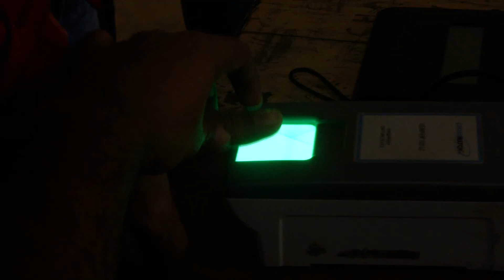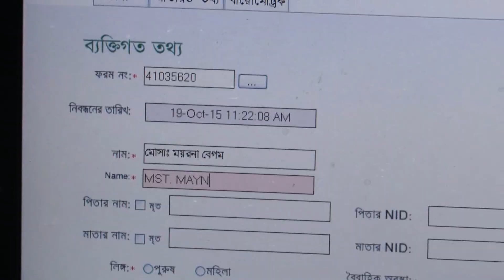National Identity - Smart Card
২০১৪ সালে এবং ২০১৫ সালে যারা ভোটার হিসেবে অন্তর্ভূক্ত হচ্ছেন, তাদের কেউই আর জাতীয় পরিচয়পত্র পাবেন না। একেবারে স্মার্টকার্ড দেয়া হবে তাদের। তবে, কবে স্মার্টকার্ড হাতে পাবেন, তা এখনও জানাতে পারেনি কমিশন। চলমান ভোটার তালিকা হালনাগাদে বেশ অসংঙ্গতি দেখছে খোদ নির্বাচন কমিশন। ২০১৬ সালে ২৪ লাখ নতুন ভোটার অন্তর্ভক্তির লক্ষ্যমাত্রা থাকলেও তথ্য সংগ্রহ হয়েছে প্রায় দ্বিগুন, ৪২ লাখ। আবার, প্রথমবারের মত ১৫ ও ১৬ বছর বয়সীদের তথ্য সংগ্রহ হয়েছে ২৫ লাখের মত, যা ইসি-র লক্ষ্যমাত্রা ৪৮ লাখের অর্ধেক। অন্যদিকে, মৃত ভোটার কর্তনের ক্ষেত্রেও আশানুরুপ তথ্য পায়নি কমিশন। তাই, এসব নিয়ে উদ্বিগ্ন কমিশন খুজে দেখছে কারন।